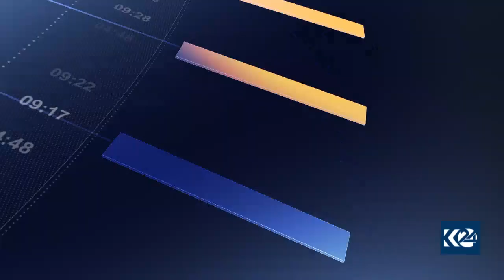بەغدا.. دیداری ئافرەتانی عێراق